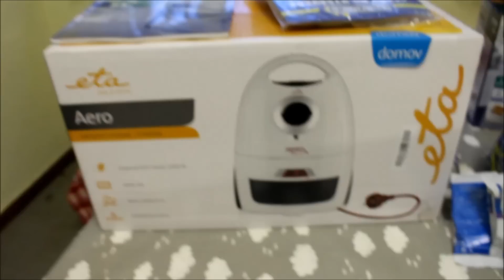Nákupy Únor 16´ | GiGi95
Ahoj všichni,
je tu 29.2 a s ním i nákupy za měsíc únor. Nakoupila jsem toho tenhle měsíc fakt hodně, hlavně věcí do baráčku, takže doufám, že se vám video líbí :) Dokonce jsem si koupila i pár věcí z kosmetiky :) Díky moc za jakoukoliv podporu a za to že mě sledujete :3